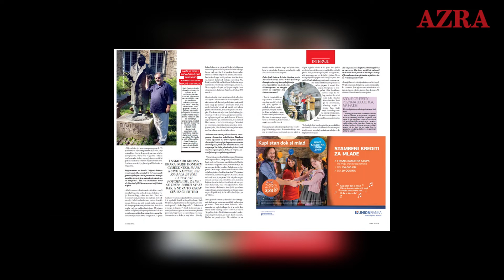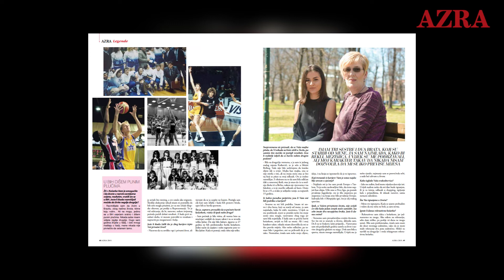1156. magazin Azra: Željko Pervan pojašnjava zašto uvijek treba na jače napadati